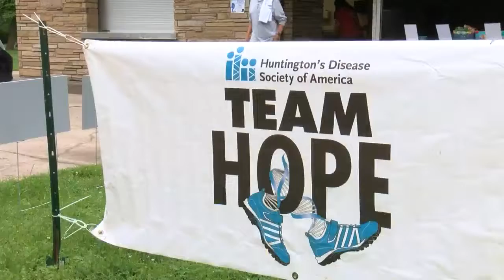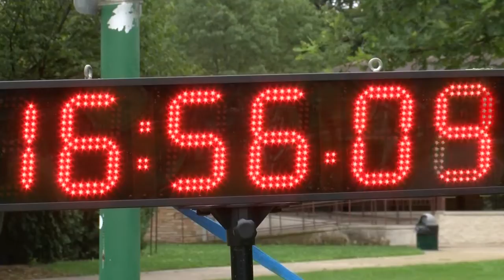Huntington's Disease Fundraiser Neenah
About 100 people showed up to raise money for and awareness about this rare disease.